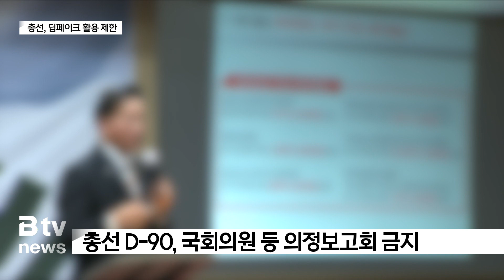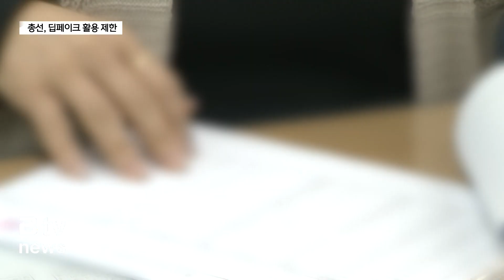총선 D 90…AI 딥페이크 활용 선거운동 제한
[앵커]

지난 대통령 선거 당시
각 후보들의 실물과 말투를 쏙 빼닮은
AI 후보들의 모습 한 번쯤 보셨을 겁니다.
딥페이크라는 기술을 사용한 건데요,
선거법 개정으로 이번 총선에서는
이런 AI 후보들을 볼 수 없게 됐습니다.
총선 D-90, 이밖에 주의사항들을
엄상연 기자가 전해드립니다.

[AI 윤석열(지난 대선 당시)
"AI 윤석열입니다. 아리님 질문 감사합니다. 윤석열 후보
는 바빠서 못해봤지만 위키윤은 당연히 롤 해봤습니다."]

[기자]

유권자의 질문에 대신 답하기도 하고.

[AI 이재명(지난 대선 당시)
"2월 15일 대한민국의 명운을 좌우할 선택의 시간이 시작
됩니다. 이재명 후보의 모습을 쏙 빼닮은 저 AI 이재명은"]

선거 당일 투표를 독려하기도 합니다.

지난 대선 당시,
실제 윤석열, 이재명 후보와
말투와 행동이 거의 흡사하지만
딥페이크 기술이 활용된
AI 후보입니다.

하지만 이번 총선부터
더는 AI 후보들을 볼 수 없습니다.

이 기술을 사용한 가짜뉴스가
선거에 영향을 미칠 수 있다는 우려로,
선거일 90일 전부터 활용하지 못하도록
지난달 선거법이 개정됐습니다.

다만 통과 시점이 늦어져
이번 총선에는 오는 29일부터
금지됩니다.

위반하면 7년 이하의 징역,
또는 최대 5천만 원 이하의 벌금에
처해집니다.

[안수란 / 전북선관위 공보팀장
"선관위는 허위사실 공표, 비방 특별 대응팀을 확대 편성
운영하고, 1월 11일부터 AI 모니터링 전담요원을 3명
추가 편성해서 AI 감별반을 운영할 계획입니다."]

이밖에도
국회의원 또는 지방의원의 경우
선거일 전 90일부터 의정보고회를 열 수 없고,
축사나 인사말을 통한 의정활동 보고도
금지됩니다.

또 출마하려는 자와 관련된 출판기념회,
정당이나 후보자 명의를 나타내는 광고도
할 수 없습니다.

공무원 등의 입후보도 제한됩니다.

만약 공무원이나
정부투자기관 등의 상근 임원 등이
이번 선거에 입후보하려면,
선거 90일 전인 1월 11일까지
직을 그만둬야 합니다.